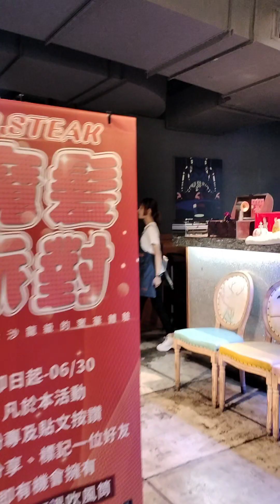kakain nanaman ang mga mangyan😁🤣